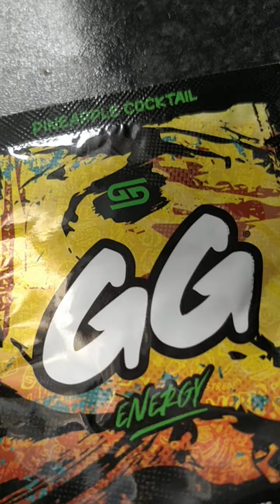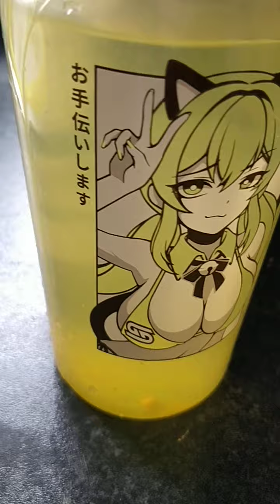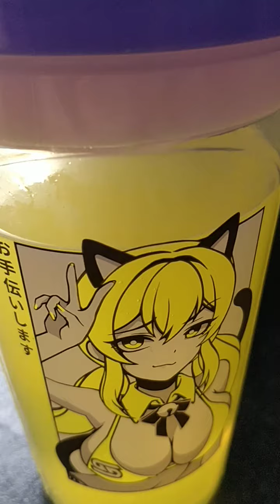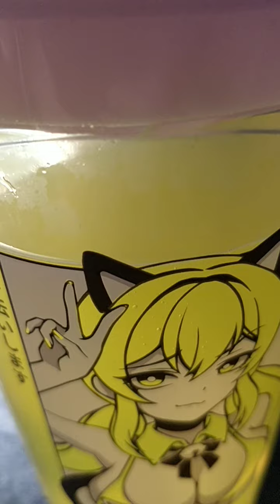The Taste #12 Pineapple is good 😊